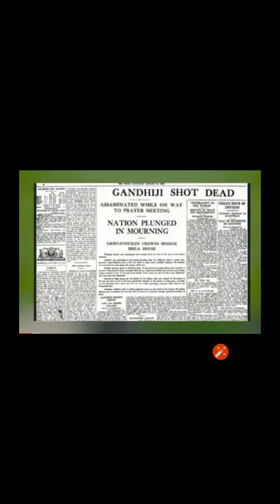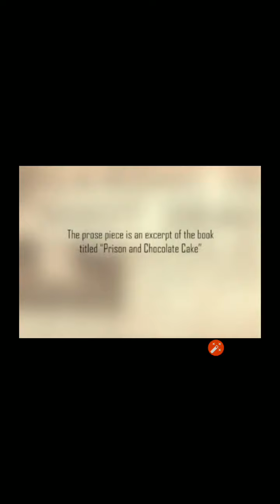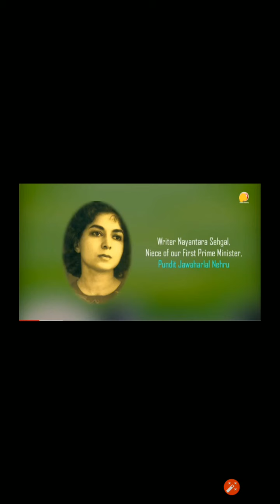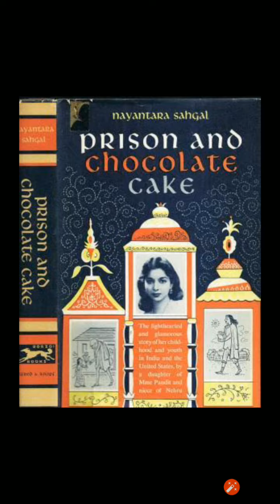The Passing Away of Bapu// Nayantara Sehgal